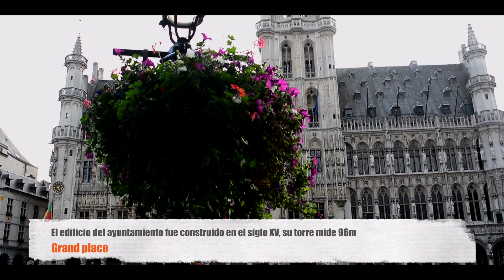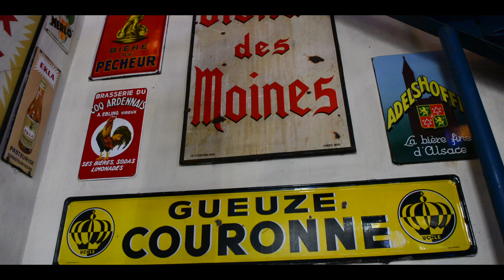Bruselas | Parte 1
Recorriendo Bruselas, Bélgica DIA 1